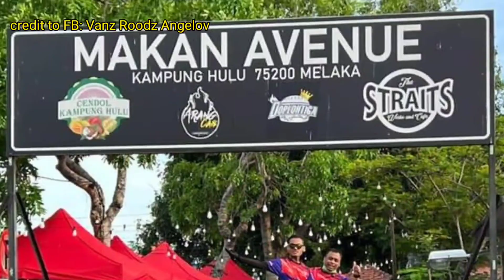Rakan RSX KL & Selangor Region datang ke Melaka | Ride Santai | Jalan-jalan cari makan..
Rakan dalam arena permotoran dari RSX KL & Selangor Region telah dtg melawat sekitar Melaka diiringi beberapa org ahli RSX Melaka Region..

Terima kasih sudi datang..
Semoga berjumpa lagi..